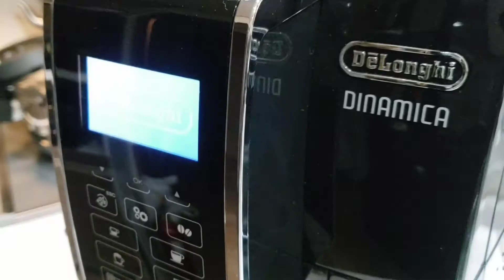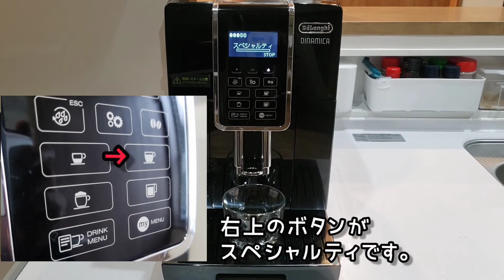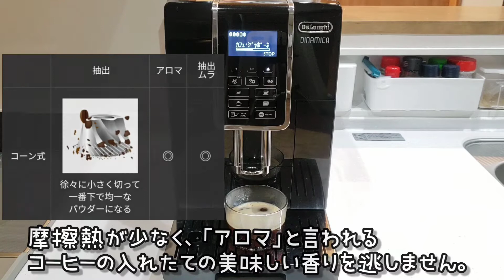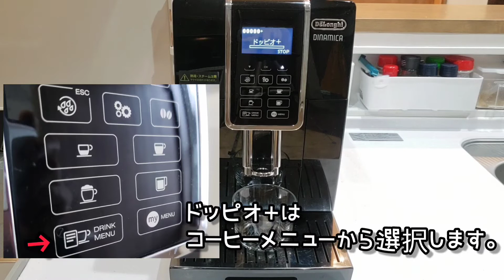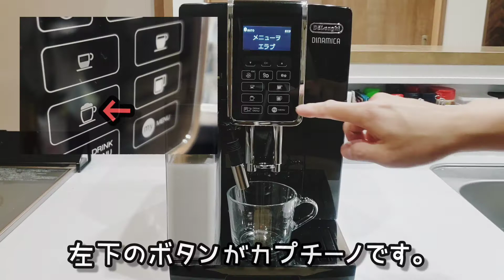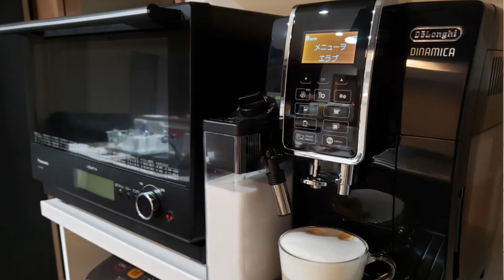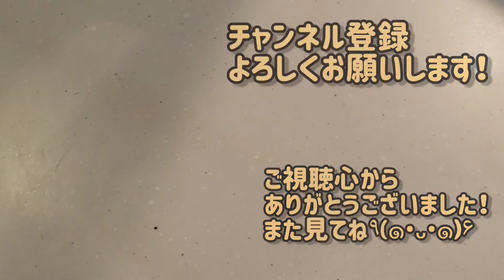【デロンギ新製品】デロンギディナミカ全メニューレビューECAM35055B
コーヒー音痴の私が頑張ってレビューしました。よろしくお願いします。m(_ _ )m

各コーヒーリンク👇
0:40 エスプレッソ
1:45 スペシャルティ
2:45 カフェジャポーネ
4:49 ロングコーヒー
5:54 ドッピオ+
8:05 カプチーノ
9:45 カフェラテ
11:28 ラテ・マキアート
13:10 フラットホワイト
14:51 ミルク
14:58 アイスカフェラテ

【ルームツアー】坪単価42万のローコスト注文住宅でも広々で快適な暮らし。